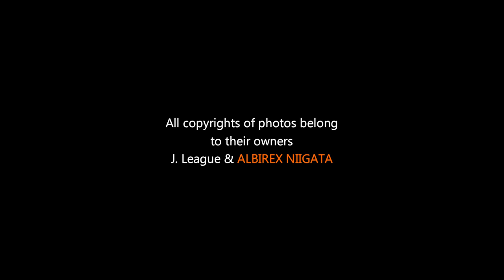アルビレックス新潟2019 選手紹介ムービー =This is ALBIREX NIIGATA 2019=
片渕浩一郎監督のもと、2019年のJ2リーグに挑むアルビレックス新潟。

今季は6人のブラジル人選手を擁し、レジェンド野沢洋輔、チョ・ヨンチョルが復帰。さらに失意のシーズンを終えてなお、多くの主力選手たちが残留を決意してくれました。

厳しい道のりを共に乗り越え、悲願のJ1復帰へ。頑張れ、アルビレックス新潟！